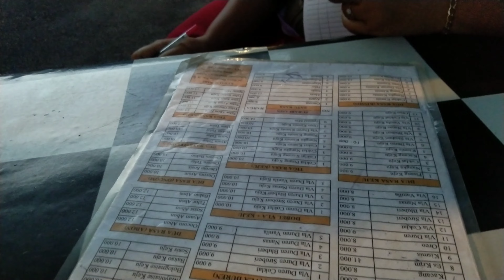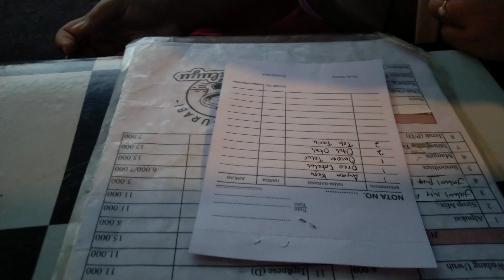KEDAI SURABI DI SUKALUYU - CIRANJANG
KEDAI SURABI DI TUNGTURUNAN CIRANJANG

Video kali ini kita mampir di Kedai Surabi Tungturunan Ciranjang,tempat yg cocok untuk semua usia dan kalangan.

Menu utama nya yaitu Surabi dimana ada banyak varian toping yg di tawarkan.Harga nya pun terjangkau

Semoga bermanfaat dan informatif